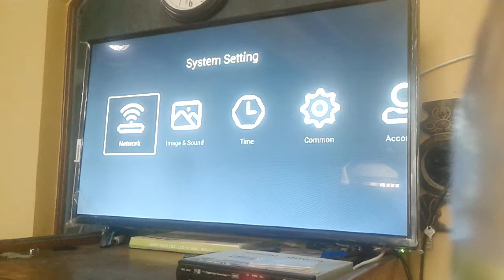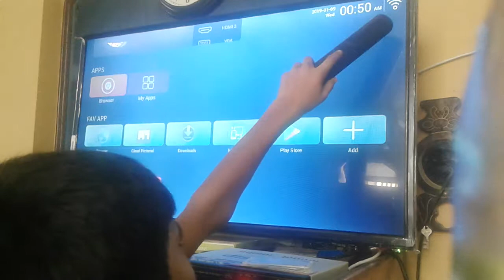How to connect mobile hotspot with our smart TV